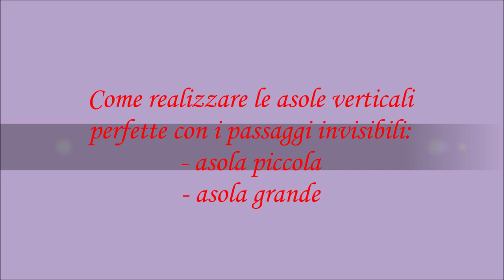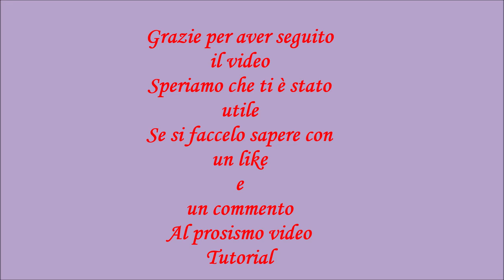Come fare asole verticali di misure diverse! Facilissimo! Senza spezzare il filo!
Sostieni il nostro canale con una piccola donazione. Grazie!

Ciao a tutti! Benvenuti e bentrovati sul nostro canale dedicato alla maglia , alla nostra passione!
Nel tutorial di oggi  vediamo in modo dettagliato COME REALIZZARE LE ASOLE VERTICALI di diverse misure! In modo facile! Senza cambio gomito e senza segni visibili!
Creeremo delle asole perfette da poter applicare per i vari progetti e per le varie misure! Iniziamo!
Scaletta:
2) Illustrazione della realizzazione delle asoli piccole , invisibili
3) Illustrazione della realizzazione delle asole medie, grandi.

💖CI POTETE TROVARE ANCHE SU:
1) PAGINA FACEBOOK